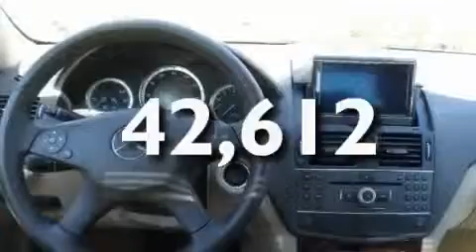2009 Mercedes-Benz 3.0L Coconut Creek FL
Year : 2009

 Make : Mercedes-Benz

 Model : 3.0L

 Engine : Gas/Ethanol V6 3.0L/183

 Trans . : Automatic

 Exterior : Black

 Miles : 42,612

 Interior : Almond/Mocha

 Stock : 29919

 Offleaseonly.com

 3531 Lake Worth Rd

 2009 Mercedes-Benz 3.0L Lake Worth FL